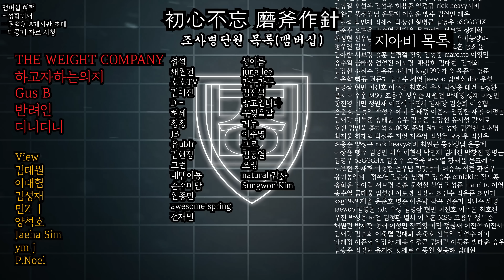이런 몸으로 대회를 나온다네ㅋㅋ (쇼미더바디)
극강의 루틴 타이탄메소드 다운로드

* 권혁의 다이어트 필살 템 - 호라산밀 69곤약밥
* 식단은 여기가 가장 저렴합니다 - 닭가슴살 최저가 미트리 *
최대 56%이상 할인 추천코드-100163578
링크타고 싸게 구매하세요! 추천인 코드  WQEI-R2  (회원가입시 입력)
THE WEIGHT COMPANY(T.W.C) - 헬창 용품 브랜드
[가죽 그립 & 니슬리브 & 리프팅벨트 & 가방]